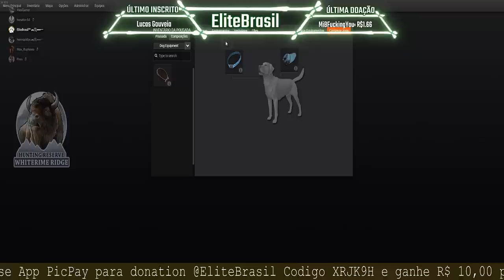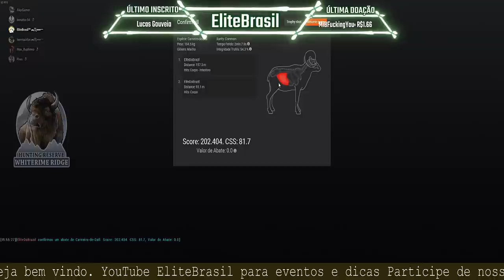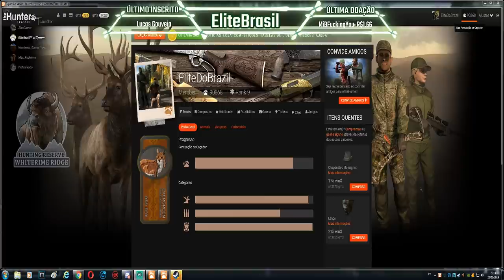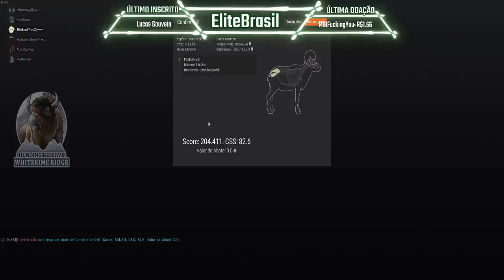TheHunter Dall Sheep 202.404 e 204.411 Na Mesma Caçada